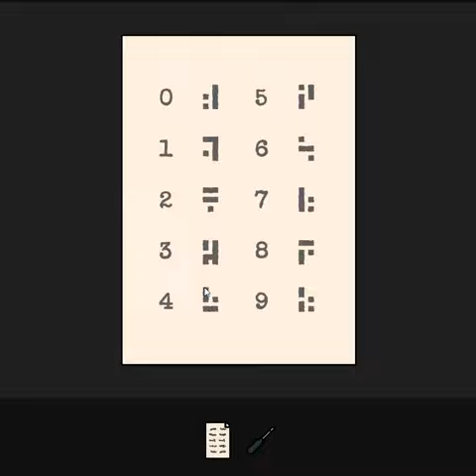[Joshua Stone] Extraction: Chapter 0 Walkthrough